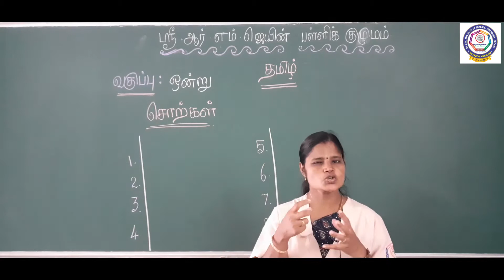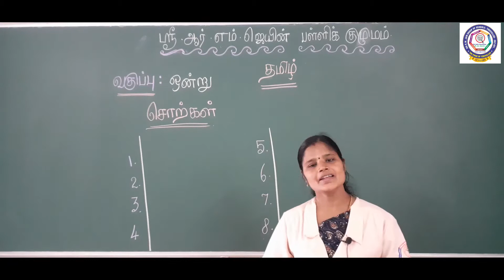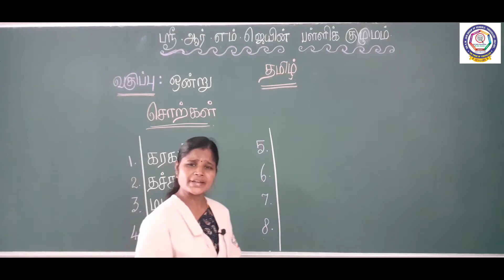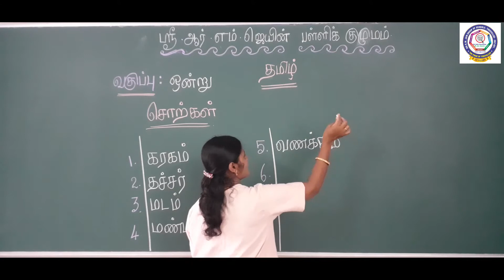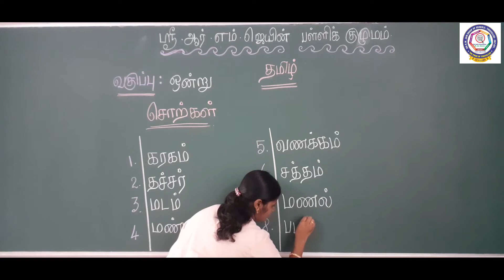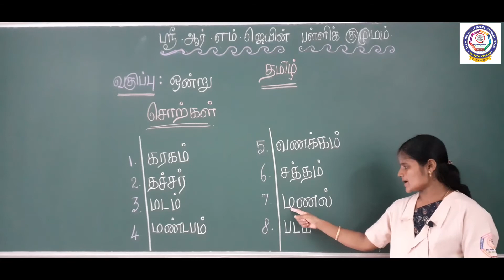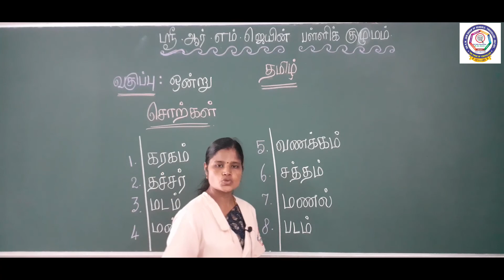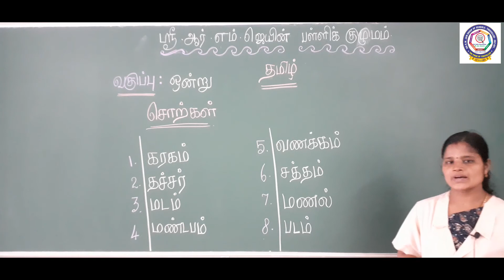Matric - முதல்வகுப்பு - தமிழ் - சொற்கள்